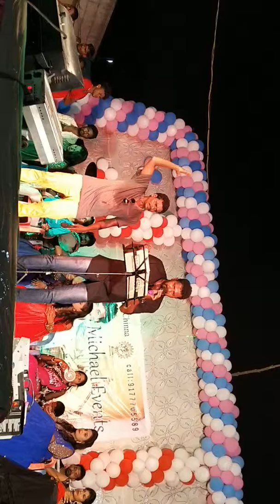June 19, 2019